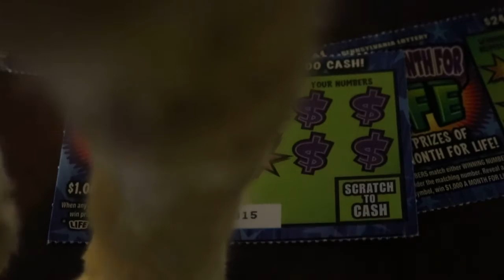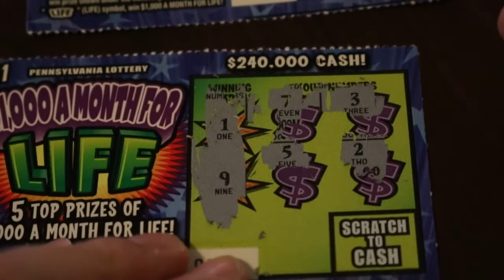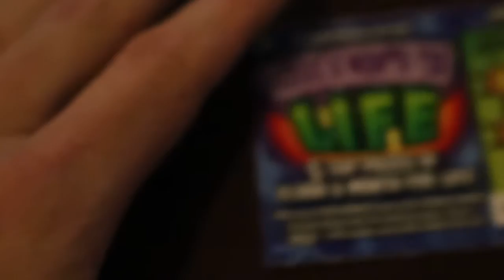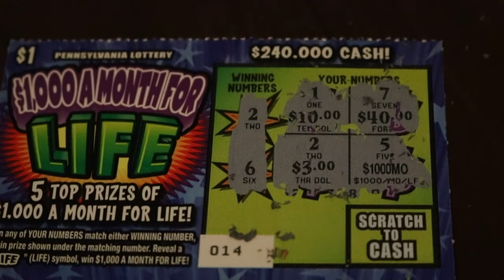PA Lottery Tickets 1000 A Month For Life Scratch Off Ticket